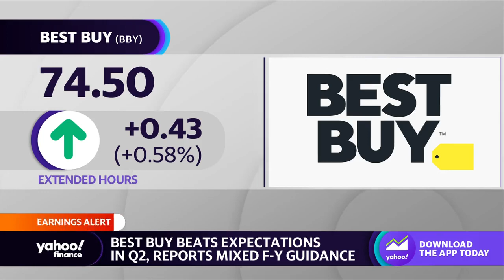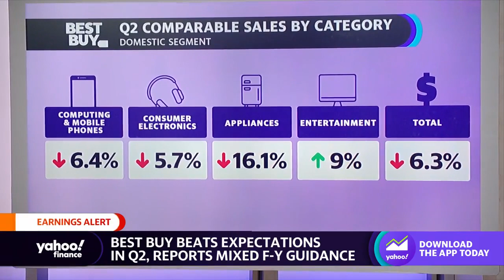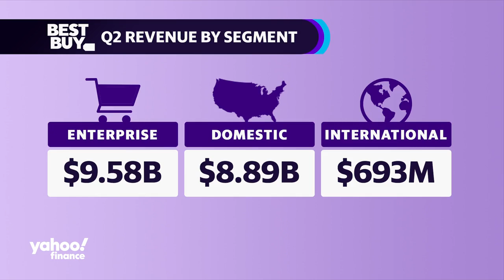Best Buy Q2 earnings top estimates, trims outlook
Yahoo Finance anchors Rachelle Akuffo and Brad Smith break down Best Buy's (BBY) second-quarter results which topped analyst expectations for both revenue and earnings. The company also updated its full-year outlook in which it trimmed its revenue target to between $43.8 billion and $44.5 billion. Best Buy is expecting sales of electronics driven by replacement cycles to rebound, but not until next year.